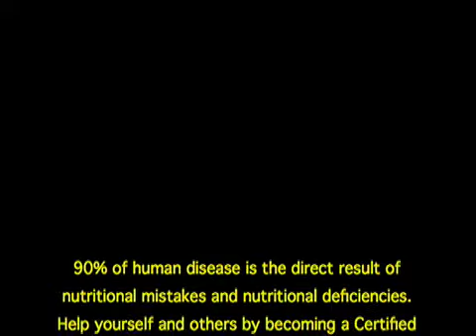Extraordinary Healing of Multiple Conditions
This video is about the extraordinary power of Brain Nutritional Therapy. In this case simple and safe nutritional interventions helped and healed multiple serious conditions -- anxiety, depression, irritable bowel syndrome, neurological pain, bloody stool, ADD, memory problems, and more.